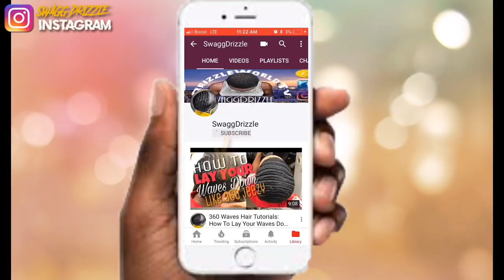HOW I WENT FROM NAPPY CURLS TO 360 WAVES IN UNDER 30 MINUTES | CRAZY CURLS TO WAVES TRANSFORMATION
In this video I will be showing you how I went from nappy curls to 360 waves in under 30 minutes. ( Crazy Curls To Waves Transformation ) * FOR MEN *

YOU NEED BEATS?

*BRUSHES I USE DAILY*
TORINO PRO DUET COLLECTION
OG TORINO PRO ALT
BURGUNDY CURVE ALT
*COMBS*
LAYERD COMB
REG DIANE RAT TAIL

MAIN CAMERA (CANON SL2 W/LENS)
CANON SL2 (BODY ONLY)
SECOND CAMERA (CANON SX610 HS)
MAIN MICROPHONE(RODE MIC PRO)
SECOND MIC (CHEAP RODE MIC GO)
VOICE OVER USB MIC
LIGHTING KIT

Some of the links above are affilate links,
on the link and purchase an item. You are NOT
obligated to do so, but it does help fund my
channel in hopes of bringing value to YOU!